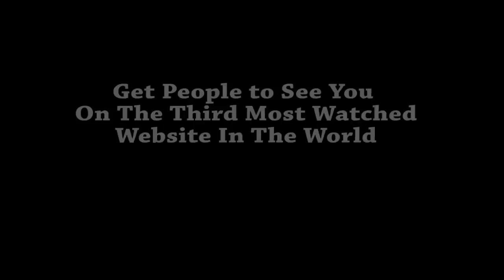TuberADS Feb 2014 Campaign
Get online and advertise on YouTube.  With a few clicks you will have your own customized video Ad to promote yourself online